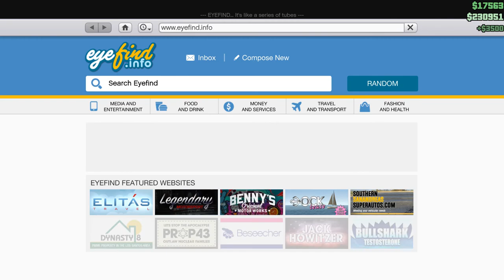MI-A RESETAT CARACTERUL IN GTA 5